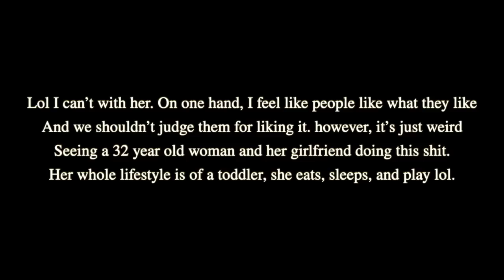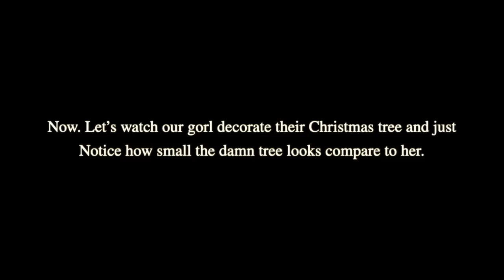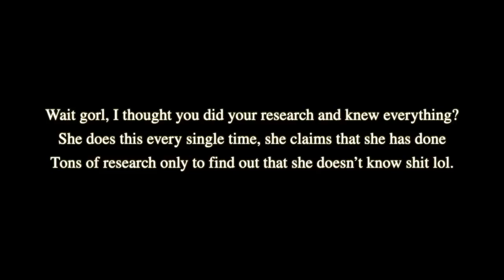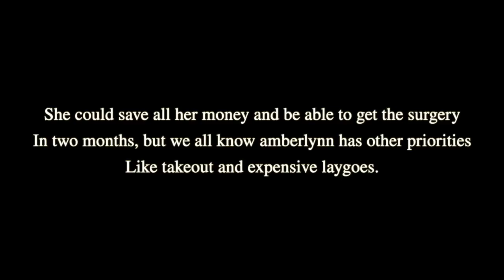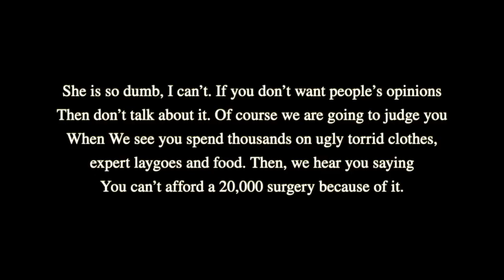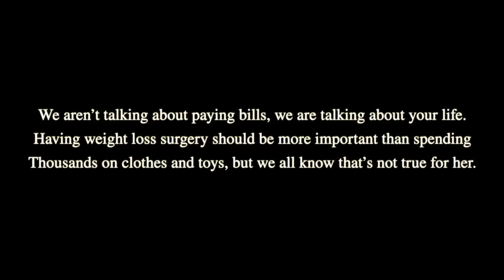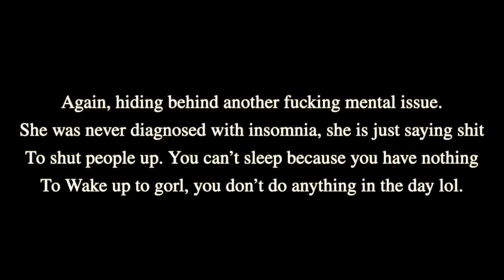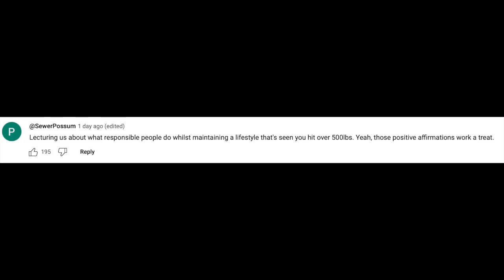Amberlynn is done with the peasants